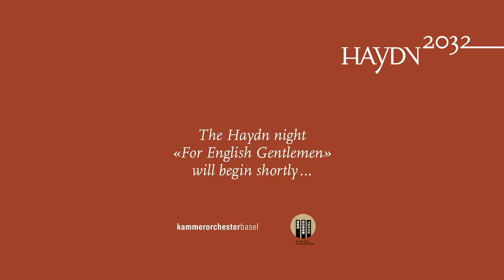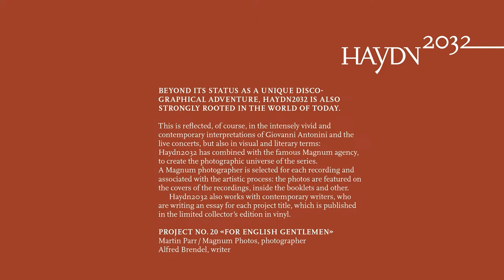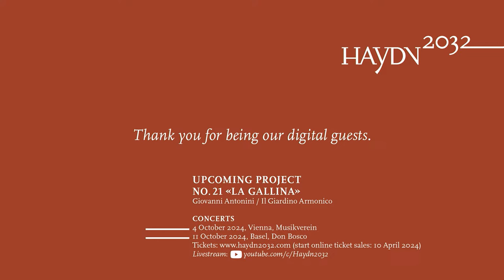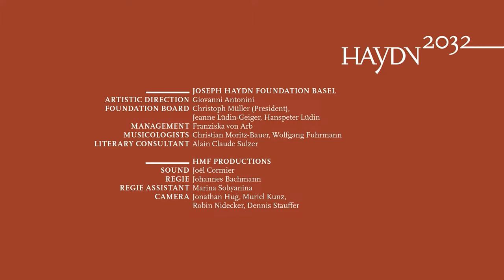Haydn2032 No. 20 _FOR ENGLISH GENTLEMEN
Haydn Night "For English Gentlemen"

7.30 pm: CONCERT

BASEL CHAMBER ORCHESTRA
GIOVANNI ANTONINI, CONDUCTOR

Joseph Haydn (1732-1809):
SYMPHONY NO.76 IN E FLAT MAJOR HOB. I:76 (1782)
Allegro / Adagio ma non troppo / Menuet. Allegretto - Trio / Finale. Allegro ma non troppo

SYMPHONY NO.77 IN B FLAT MAJOR HOB. I:77 (1782)
Vivace / Andante sostenuto / Menuet. Allegro - Trio / Finale. Allegro (spiritoso)

Interval (25 min)

Johann Christian Bach (1735–1782):
SYMPHONY IN G MINOR OP. 6 NO. 6 (BEFORE 1769)
Allegro / Andante più tosto adagio / Allegro molto

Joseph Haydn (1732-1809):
SYMPHONY NO.78 IN C MINOR HOB. I:78 (1782)
Vivace / Adagio / Menuet. Allegretto - Trio / Finale. Presto

‘Last year I composed three beautiful, splendid symphonies, not too long, scored for two violins, viola, bass, two horns, two oboes, one flute and one bassoon, but all of them very easy and not containing too much concertante writing, for English gentlemen, which I wanted to deliver in person and perform there; but since a single circumstance has prevented this, I am prepared to give these three symphonies into [other] hands . . .’ (Haydn to the Paris publisher Boyer, Eszterháza, 15 July 1783)

‘ . . . io mi trovo di salute passabilmente: ma ho quasi sempre un humore Inglese, cioè melanconico e sarò forse mai di questo humore, che l'avevo mentre che sono stato con te.’ (I am in tolerable health, but am almost always in an ‘English humour’, that is to say, a melancholy one, and perhaps I will never again be in the [good] humour I experienced when I was with you.)
(Haydn to Luigia Polzelli, London, 14 January 1792)

Joseph Haydn very nearly set out on his first journey to England not in December 1790, but a number of years earlier. At any rate, a certain Willoughby Bertie, Fourth Earl of Abingdon, a passionate amateur composer who was one of the most important patrons on the London music scene, endeavoured to secure Haydn’s presence for the 1783 season of the Hanover Square Grand Concerts, a new series that he co-financed, intending it as the successor to the Bach-Abel concerts discontinued in 1782. Haydn was finally unable to accept the invitation, probably because his employer, Prince Nikolaus I Esterházy, had refused to grant him leave of absence . . . whereupon he had no choice but to sell to various publishers in London, Paris and Vienna the three symphonies he had written ‘for English gentlemen’, which he really had ‘wanted to deliver in person and perform there’. Those symphonies, now known as nos. 76, 77 and 78, are the master’s earliest orchestral works written primarily for a foreign audience.

Haydn2032
In the lead-up to the 300th anniversary of Joseph Haydn's birth in 2032, the Joseph Haydn Foundation in Basel is organising, producing and financing the performance and recording of all 107 of the composer's symphonies by Il Giardino Armonico and Basel Chamber Orchestra under the artistic direction of Giovanni Antonini, one of the most highly-respected specialists in baroque, early classical and classical music, with its project Haydn2032.
The recordings are released on CD and in a luxury vinyl collector's edition in book form. The French group Outhere Music / Alpha Classis acts as partner for the recordings. The first fourteen volumes have been released on CD and 9 volumes on vinyl with two further volumes planned for release every year.